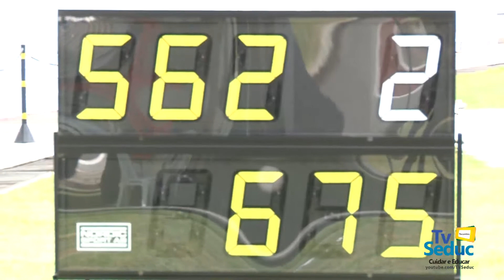JOGOS ESCOLARES BELÉM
JOGOS ESCOLARES DA JUVENTUDE EM BELÉM DO PARÁ